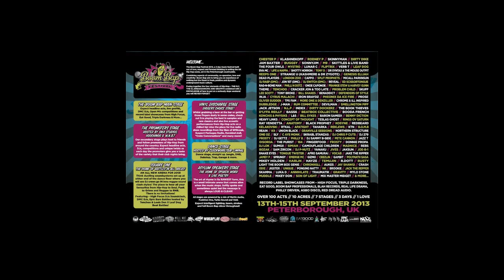Bass Culture vs Boom Bap Presents Leaf Dog & BVA ft DJ Fingerfood (Brothers of the Stone)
filmed in The Compass, Chester on August 16th 2013.
for updates on future events

All footage filmed by Jack Jones.